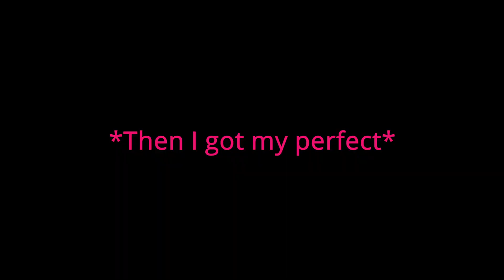🐬 is a gateway drug (Strive)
"You ain't from Michigan if you ain't done this before."